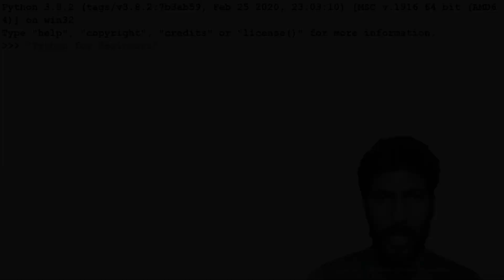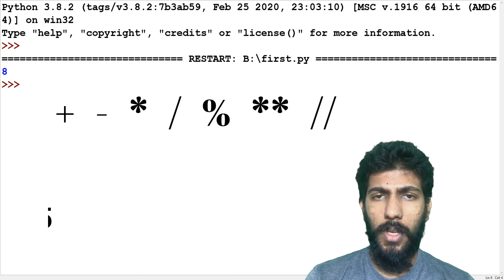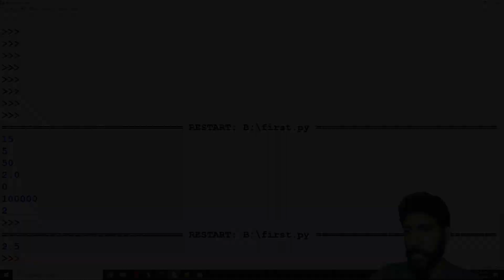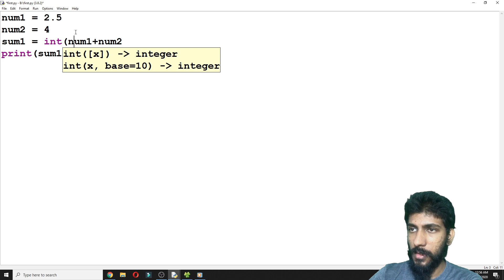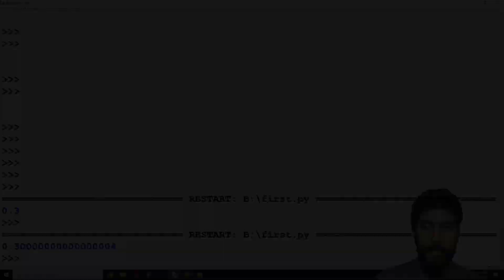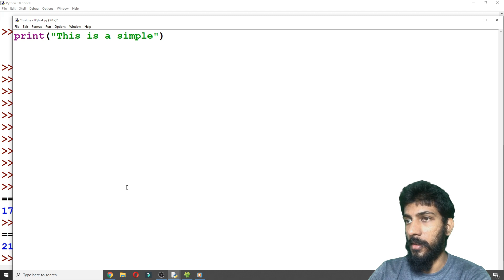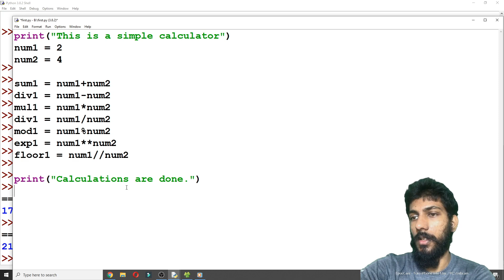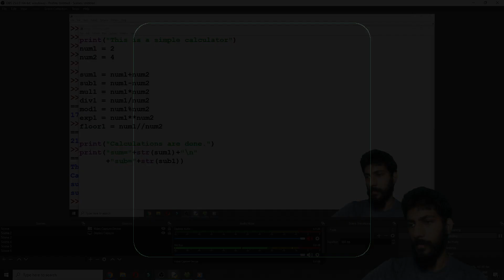Numeric Operators and Program a Simple Calculator - Python for Beginners(Sinhala) - Part 5 | Amantha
This video describes how to work with Numeric Operators. At the end a simple calculator is developed.